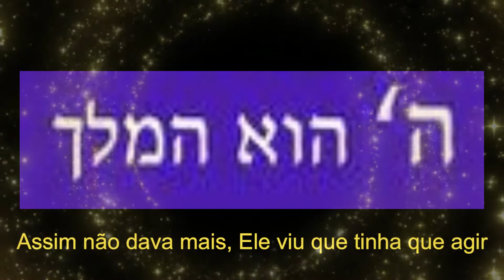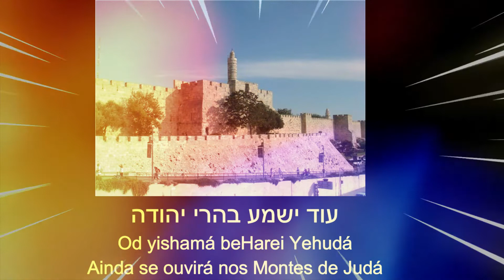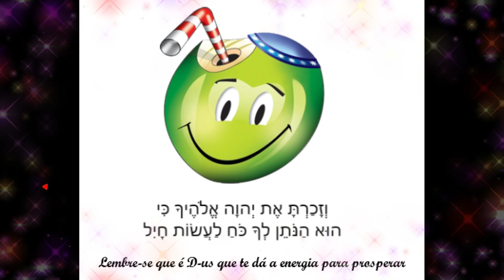O Casório do Ingale & a Meidale - GRAN FINALE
É incrível como as coisas acontecem quando elas tem que acontecer!